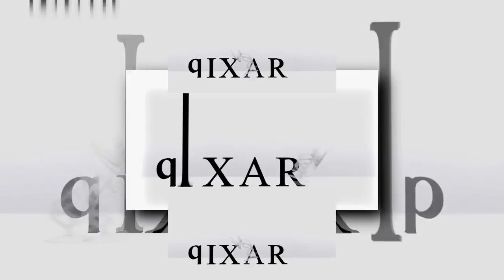Shuric Scan Lol 7 (My Version)